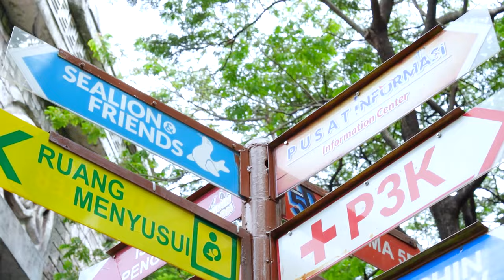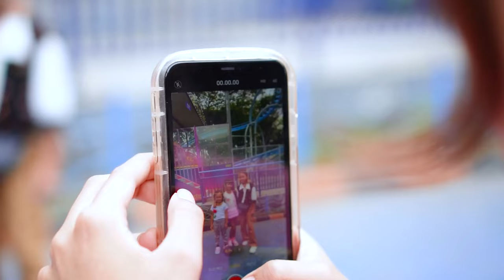DISTA BERPETUALANG CARI MERMAID🤔!! OCEAN DREAM SAMUDRA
Hallo semuanya bertemu lagi dengan Dista Mikhayla. Guys kali ini aku mau liat mermaid loh hehe aku liat mermaid ini di Samudera Ancol nih
 Ada yang pernah liat juga? Biar tau aku ngapain aja ikuti terus perjalanan aku yaa.